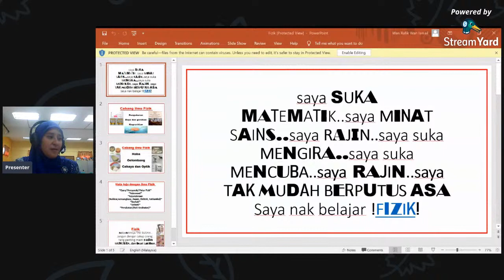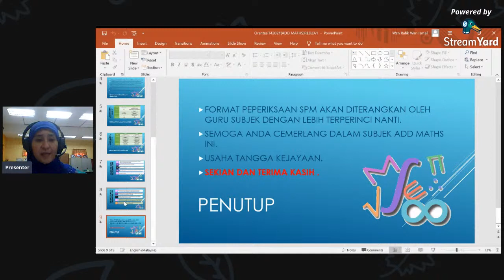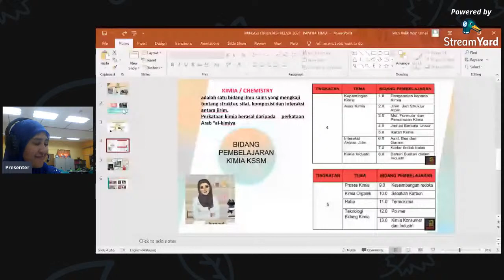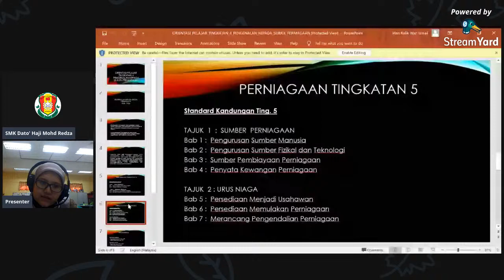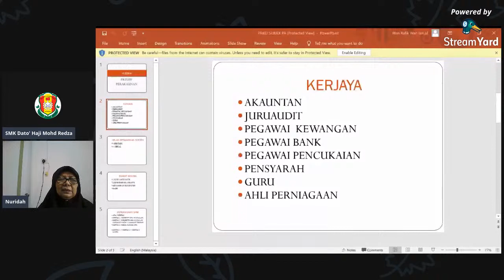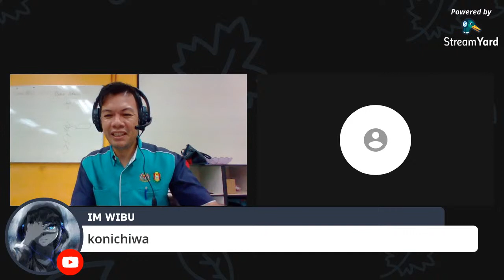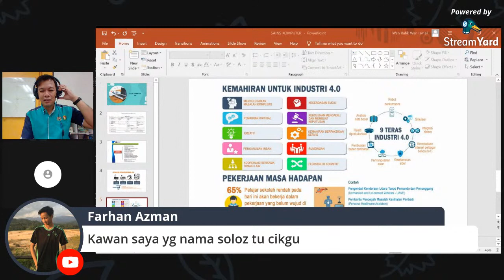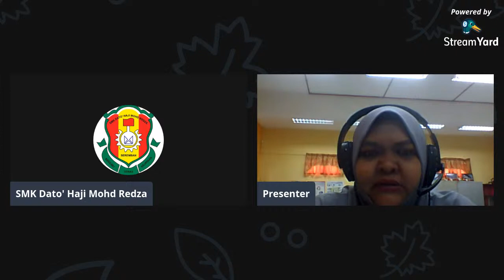Taklimat Pakej Tingkatan 4